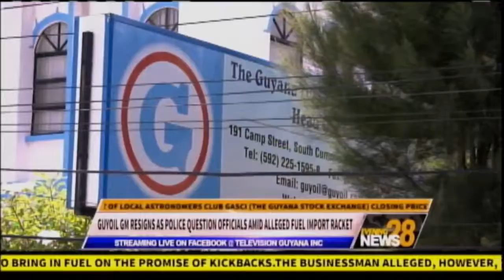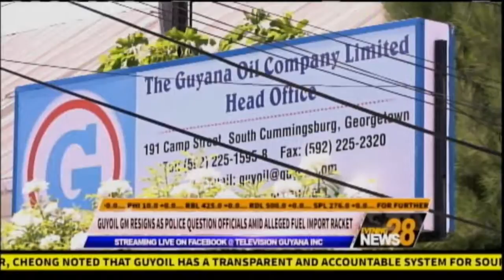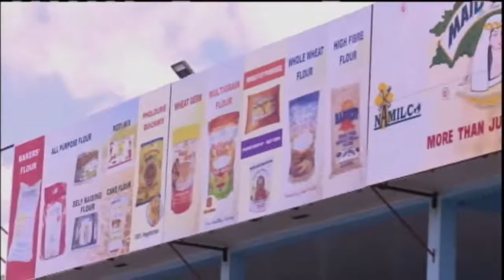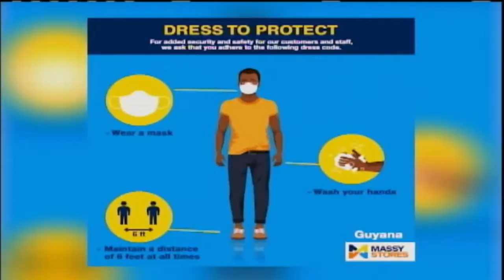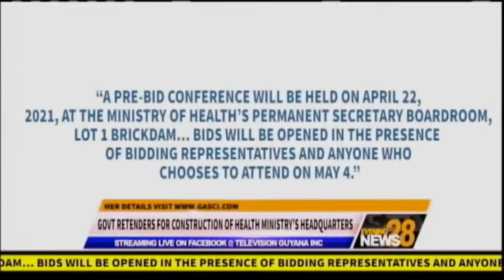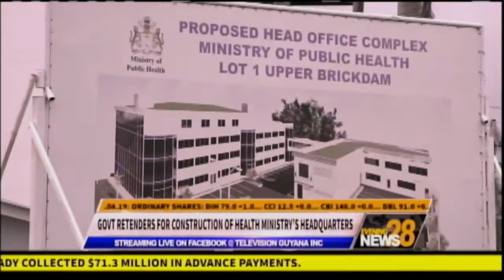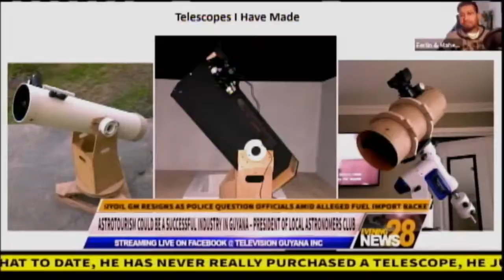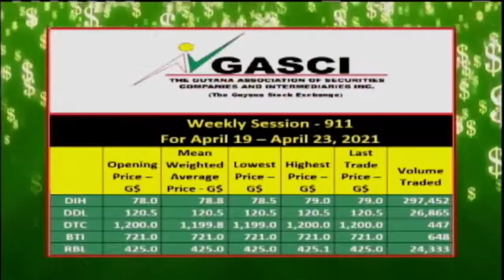THE EVENING NEWS FOR TUESDAY 20 APRIL 2021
THE EVENING NEWS FOR TODAY: TUESDAY 20 APRIL 2021

IN THE HEADLINES:

*** GUYOIL GM RESIGNS AS POLICE QUESTION OFFICIALS AMID ALLEGED FUEL IMPORT RACKET
*** GAWU AIMS FOR RESOLUTION OF WAGE DISPUTE AT MEETING WITH GUYSUCO ON MAY 4
*** AG TO APPEAL CJ RULING THAT APPOINTMENT OF PARLIAMENTARY SECRETARIES UNLAWFUL
*** PERSONS URGED TO ABSTAIN FROM ALCOHOL BEFORE AND AFTER TAKING COVID VACCINES
*** AND, ASTROTOURISM COULD BE A SUCCESSFUL INDUSTRY IN GUYANA – PRESIDENT OF LOCAL ASTRONOMERS CLUB